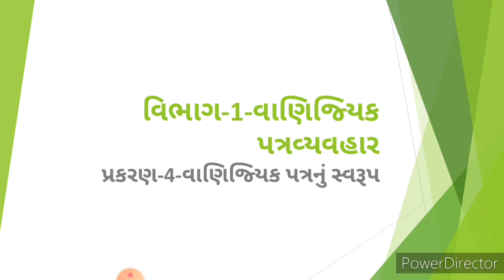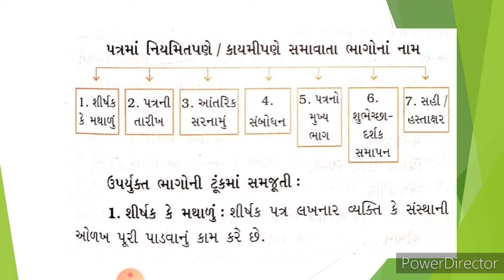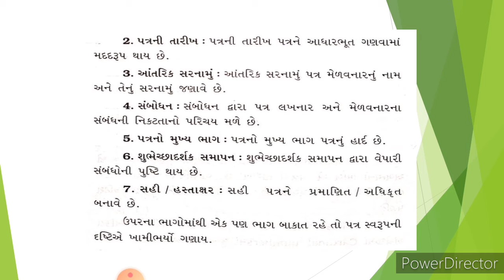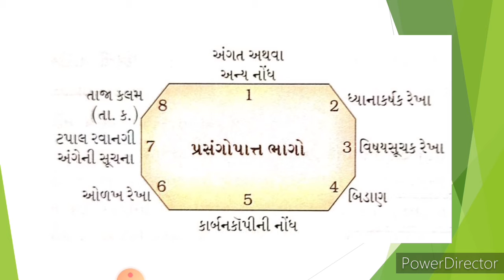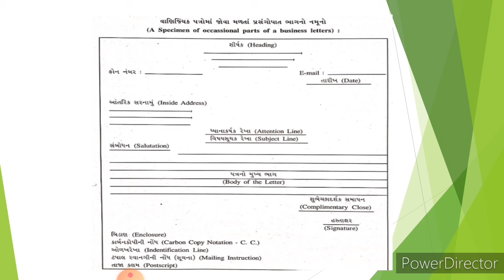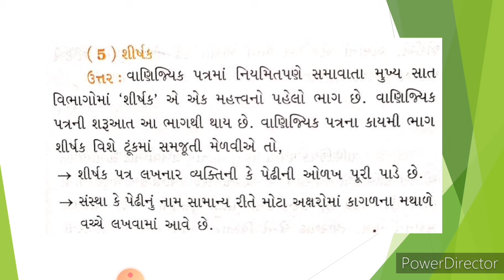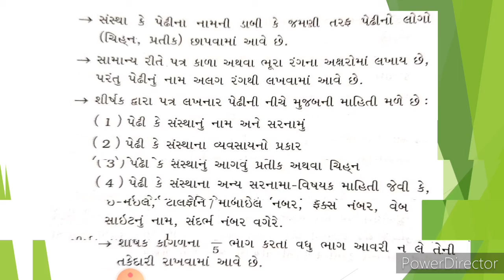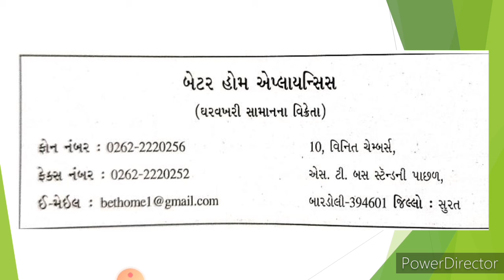Std-11 C.C chapter-4(વાણિજ્યિક પત્રનું સ્વરૂપ) part-1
Nitaben M Patel
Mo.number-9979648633